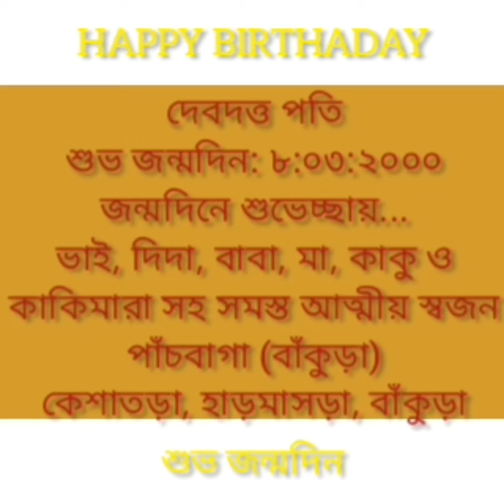অবসরের পরেও বিরামহীন সুচিত্রা রায়। নারী দিবসে একটি বিশেষ প্রতিবেদন